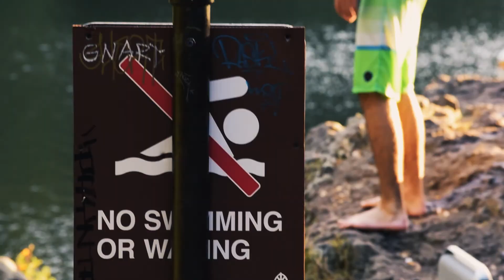WE WENT CLIFF JUMPING AT LAKE ANZA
Kian Broder Wang: @hapa_kian
Jeremy Baechler: @jbawesome099

Song: Holly Drummond - Stronger (Mielo Remix